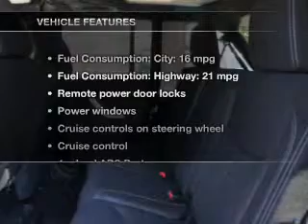2013 Jeep Wrangler Unlimited - Ontario CA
This vehicle represents similar vehicles available at Jeep Chrysler Dodge of Ontario.
Contact Jeep Chrysler Dodge of Ontario for availability of specific vehicles.

Phone:
Year: 2013
Make: Jeep
Model: Wrangler Unlimited
Trim: Rubicon
Engine: 3.6 liter 6 cylinder 24 valve MPFI DOHC
Transmission: Automatic
Color: Black Clearcoat
Mileage: 10
Address:
1202 Auto Center Dr.